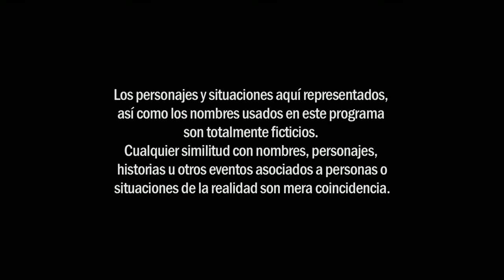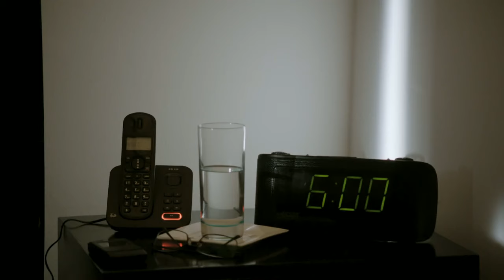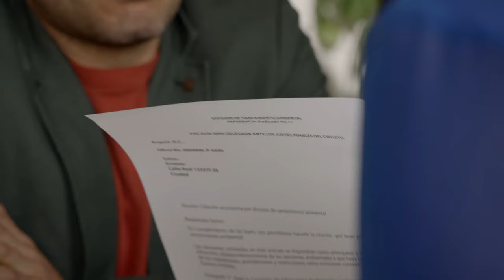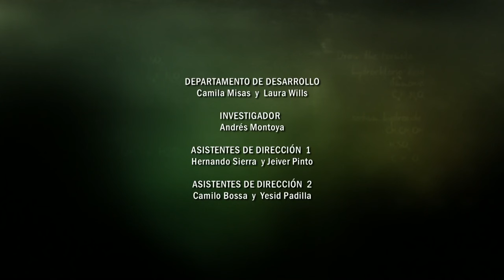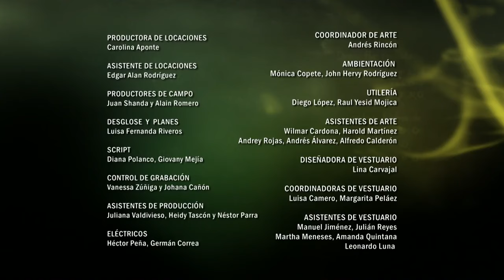Serie Metastasis Epi. 42/62 HDTv720p 2014